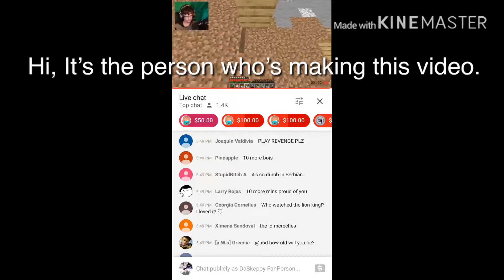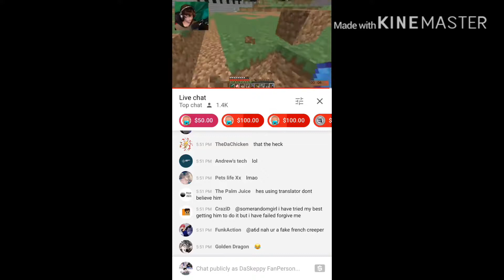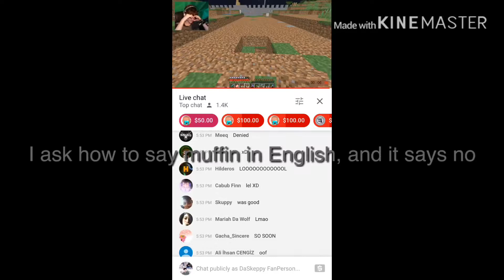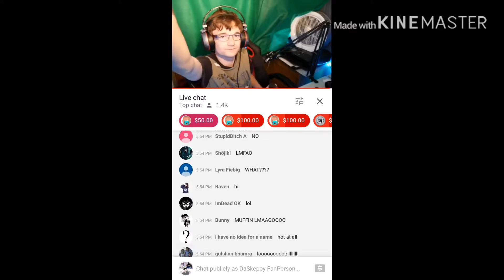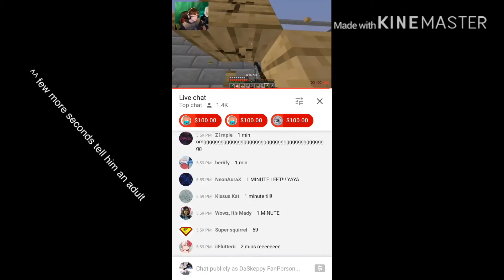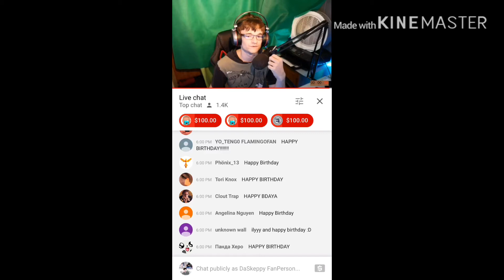10 minutes before A6D’s an adult